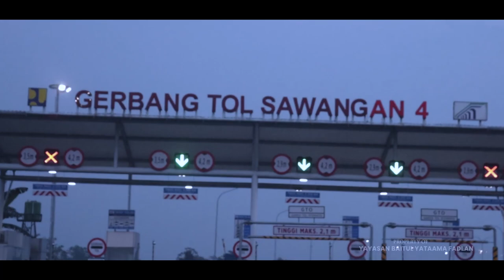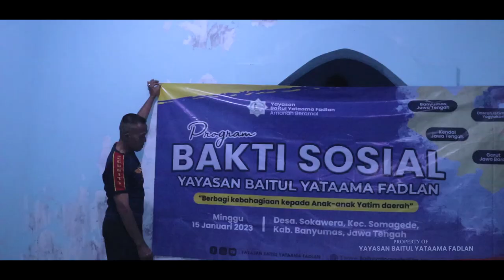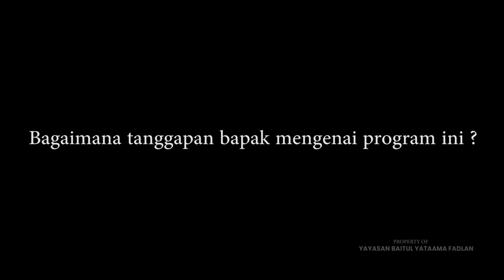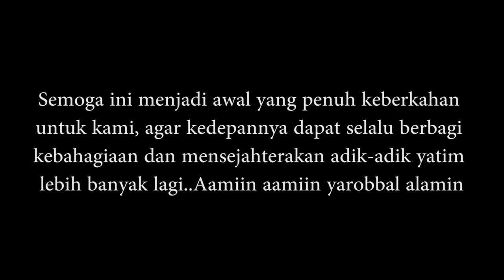Bakti Sosial #1 "Berbagi kebahagiaan kepada Anak-anak Yatim daerah" Banyumas - Jawa Tengah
Assalamualaikum wr wb sahabat dermawan. Alhamdulillah pada hari Minggu, 15 Januari 2023  Yayasan Baitul Yataama Fadlan sedang melangsungkan kegiatan "BAKTI SOSIAL PEDULI YATIM PELOSOK". Kegiatan ini berlokasi di Dusun Beji Desa Sokawera Kecamatan Somagede - Banyumas Jawa Tengah yang diikuti oleh 100 Anak-anak yatim . Program ini bertujuan untuk membantu meringankan kebutuhan Anak-anak yatim yang berada di pelosok daerah. Yuk sahabat kita ambil bagian dari kegiatan kali ini, karena uluran tangan dari sahabat sangatlah berarti untuk anak-anak yatim disini.. Salurkan kepedulian sahabat melalui :

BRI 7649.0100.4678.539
An. Yayasan Baitul Yataama Fadlan